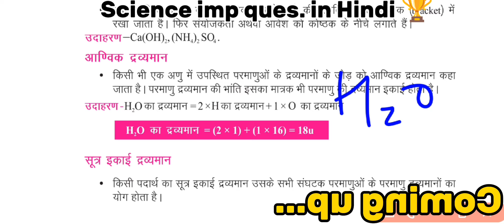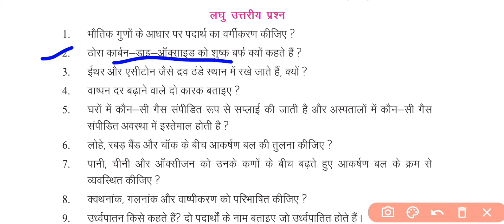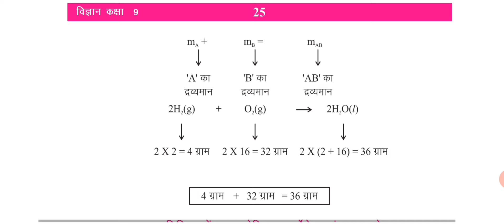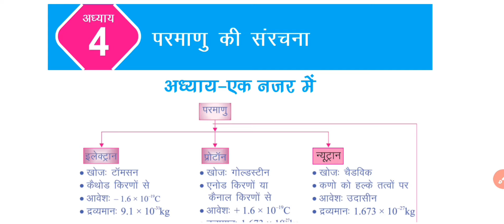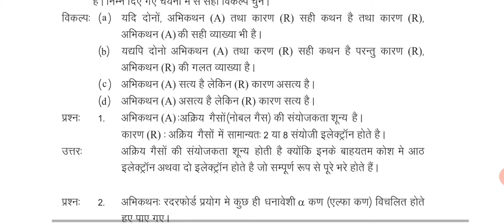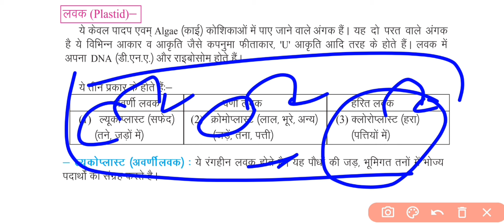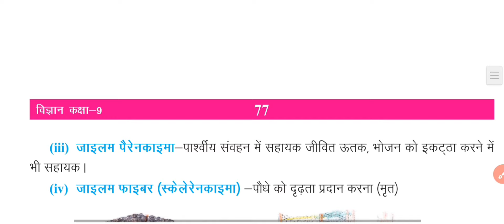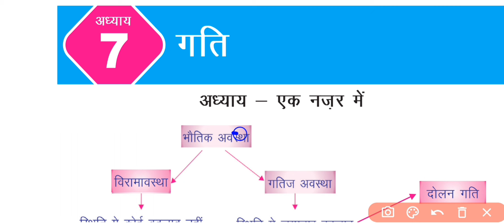विज्ञान महत्वपूर्ण 🏆Class9 Science important question in hindi💥विज्ञान महत्वपूर्ण 2024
Science Official paper class 9 ||science important question 2024||ऐसा ही आएगा। 🔥

🤫Class 9 SCIENCE ANNUAL EXAM STRATEGY DAY 1 TO DAY 6 😳Only 2024 विज्ञान का रामबाण

by SS PATHSHALA
♾️APP📚

SOCIAL MEDIA 🤩

🧐7+7+1=15 Days Class 9 Best Strategy for Maths🔥||class 9 maths strategy 2024||class9 maths

Class9 Maths Important Question🔥 Annual Exam Special 2024 by ss pathshala🏆ऐसे ही आएगा।
Query Solve 🔻
class 9
class 9 strategy
class 9 last 15 days strategy
class 9 february strategy
class 9 how to study
class 9 cbse
class 9 cbse exams
class 9 last 10 days strategy
class 9 strategy for february
cbse
pranay chouhan
just padhle
class 9 science strategy 2024
science class 9 strategy
science class 9 annual exam
science class 9 by sspathshala important question 2024
class 9 maths
class 9 maths question paper2024
maths sample paper class 9 2023
maths sample paper2024
class 9 maths annual sample paper 2023
class 9 maths annual exam paper 2024
class 9 maths model paper
class 9 maths paper answer key
class 9 maths annual exam paper 2023 cbse
class 9 maths annual exam solution
sample paper class 9 by sspathshala
class 9 science,class 9
science mid term question paper 2023 class 9
class 9 exam paper 2023,class 9 science paper answer key
class 9 social science exam paper 2023
class-9 science half yearly exam question paper
doe science sample paper class 9
 class 9 strategy 2023-24
class9 term 2 latest syllabus 2024
class 9new syllabus 2024
new syllabus of class 9
new syllabus of cbse class 9
class 9 new syllabus 2022-23
class 9 science new syllabus
cbse class 9 syllabus 2023-24
class 9 new exam pattern
cbse class 9 new exam pattern
new exam pattern of cbse class 9
cbse new exam pattern for class 9

🔴Class9 Maths important question sample paper solution 2024😱class9

Class 9 maths important question 2024

Class9 Maths important question sample paper solution 2024😱class9 maths important question🔥

Class9 Maths Important Chapter for 90+🔥बस इतना ही करना है। 😱 maths important chapter

Regards,
Team SSP
Jai Hind.🇮🇳